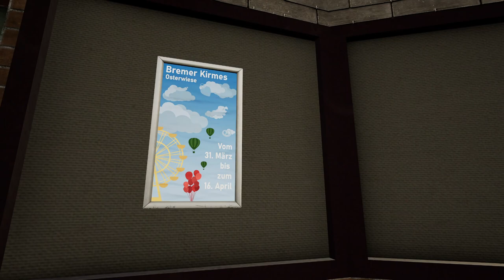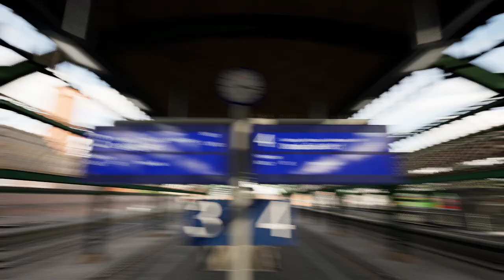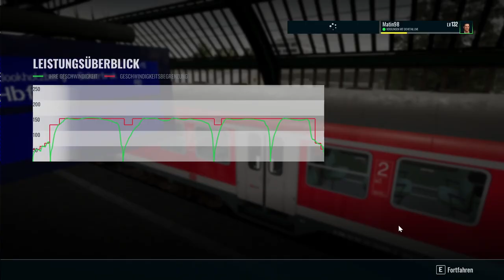Aufzeichnung vom DTG-RailfanTV | REWE-110er | TRAIN SIM WORLD 3 #65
Heute ohne Mods unterwegs! Das Video lief auf dem offiziellen Kanal von DTG. Hier die Aufzeichnung dessen.

Zug: BR 110 (DTG DovetailGames)
Strecke: Bremen-Oldenburg (DTG DovetailGames)

Transparenz:
1. Stellt mir DTG DLCs zu Verfügung?

2. Werde ich dafür bezahlt, Werbung zu machen?

3. Bin ich gezwungen, Werbung zu machen?

4. Ist meine Meinung über DLCs noch objektiv?

2ZK4fUqv8CJFukjSVQJ2iIMXmKPW4w/edit